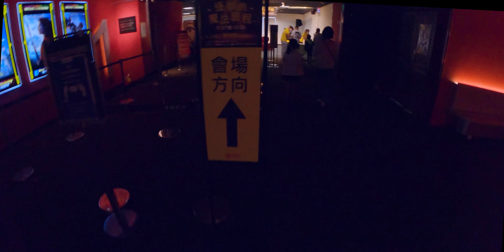逐夢的魔法旅程-魔術師黃柏翰|奇幻製造者黃柏翰-台中廣三SOGO講座(廣三文教公益基金會/富邦文教基金會主辦)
逐夢的魔法旅程-魔術師黃柏翰
奇幻製造者黃柏翰-台中廣三SOGO講座
-廣三文教公益基金會/富邦文教基金會主辦

魔術加上演講！
有搞頭！

歡迎演講邀約，請直接洽詢：
魔術師黃柏翰-奇幻製造者

續攤：
甜忌廉甜點店

歡迎來到大林男子頻道